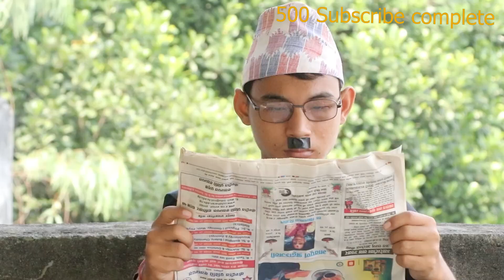Finally 500 subscribe complete 😱😱🎈😍😍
Shutting Areas : Sundarharaicha - 9 Morang, Nepal

This video is made for entertainment only.  please do not take any actions  shown in this video as reality.